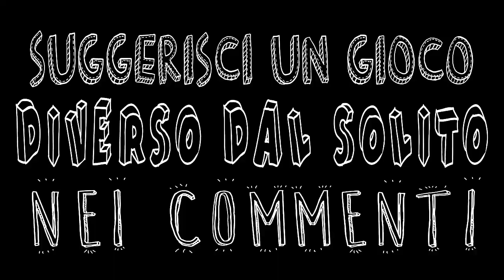QUANTUM CONUNDRUM - Videogame Review [SRV]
► TS: teamspeak3.nitrado.net:10700
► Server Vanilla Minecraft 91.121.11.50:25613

Offerte speciali game server Nitrado
► Server di gioco 4 Slot - 30 giorni - 2 EURO (~50% sconto)

►Server di gioco 4 Slot - 50 giorni - 4 EURO (~40% sconto)

►Server di gioco 32 Slot - 30 giorni - 19 EURO (~25% sconto)